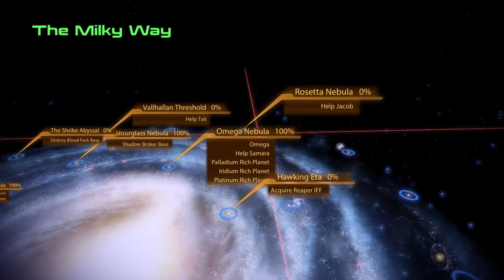Let's Play Mass Effect 2 - Part 47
This got dark